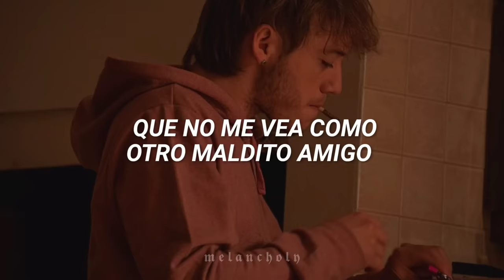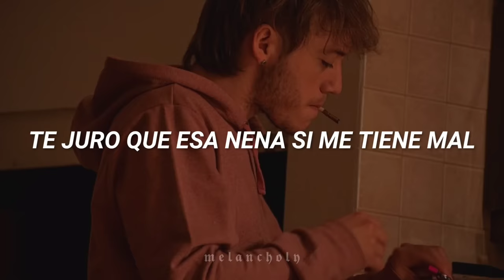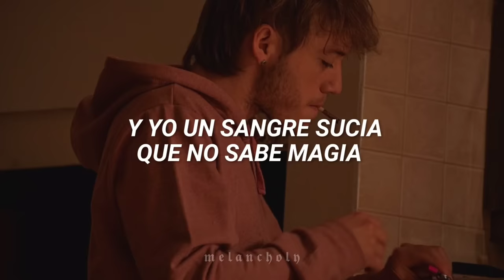Me tiene mal - Paulo Londra | LETRA / Hey nena te necesito, yo sin ti no puedo estar...